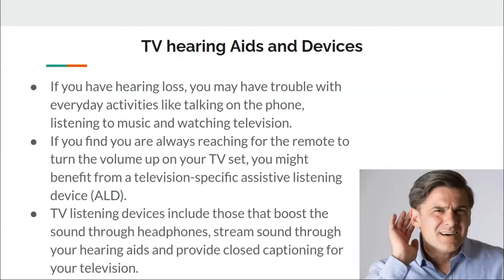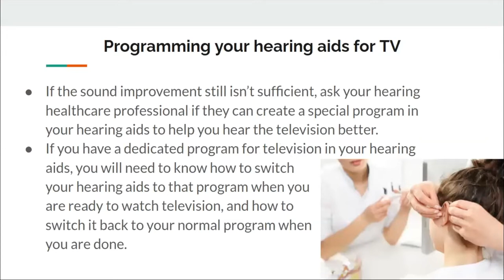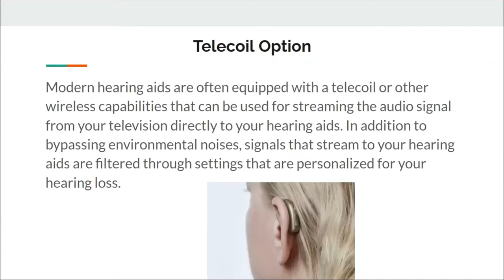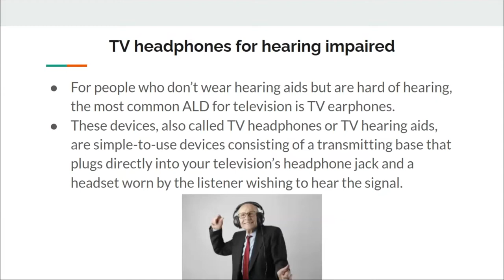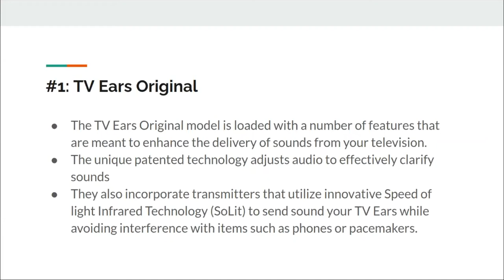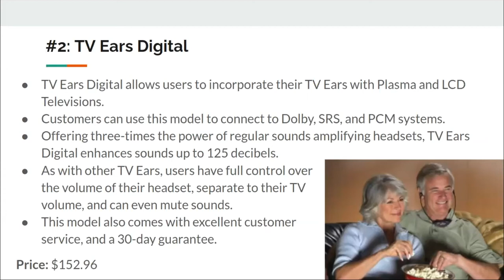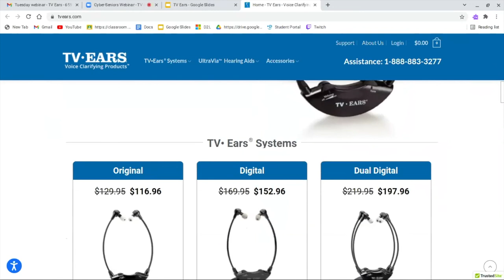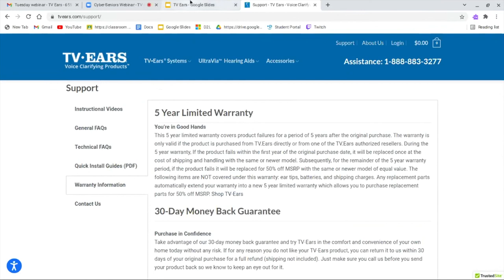TV Ears: Audio Clarifying Device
During this Cyber-Seniors webinar, our teen tech mentors will introduce TV ears, a device that helps people with hearing loss to hear the television clearly without having to adjust the remote volume.

Recorded 11/23/2021